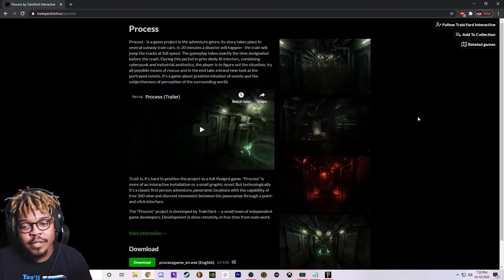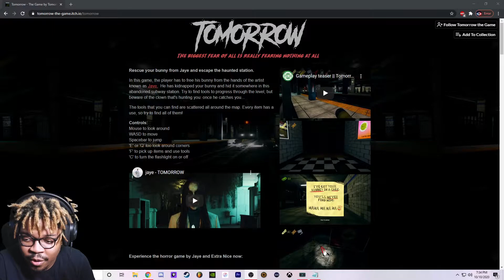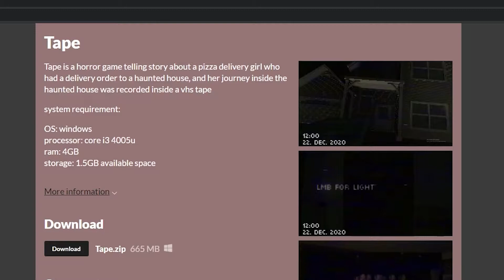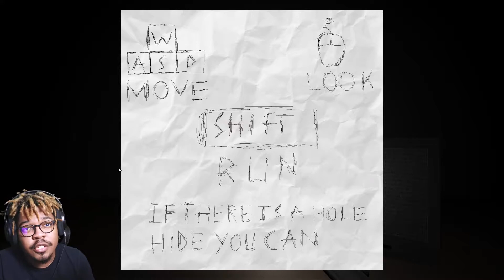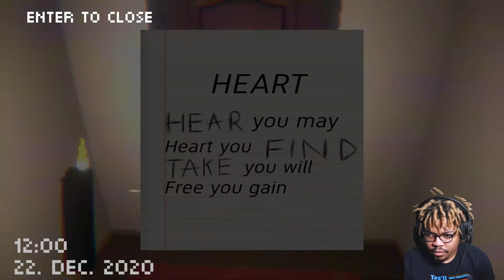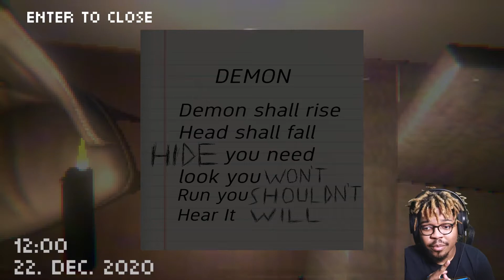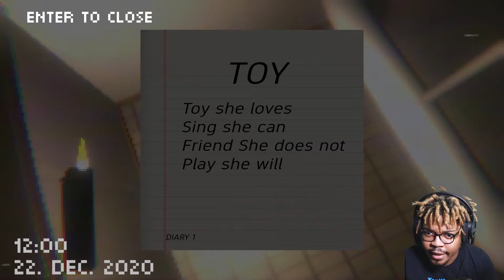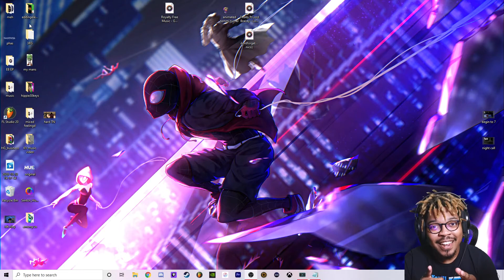POUR HOLY WATER ON THIS WHOLE VIDEO | 3 Random Games #1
This is a cursed video.

WELCOME TO HOODSTOCK!!

Games Played